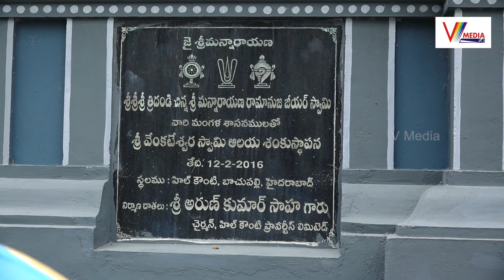స్వయంగా వెంకటేశ్వరస్వామి పంపిన లక్షల రూపాయలతో గుడి నిర్మాణం చేశా | M.L.Rajam | V Media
Watch Now : స్వయంగా వెంకటేశ్వరస్వామి పంపిన లక్షల రూపాయలతో గుడి నిర్మాణం చేశా | M.L.Rajam | V Media